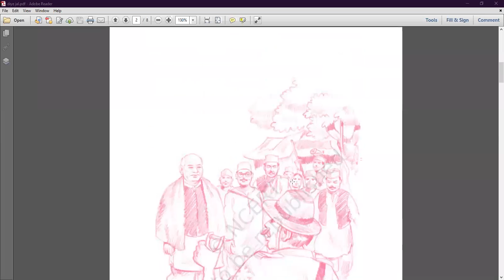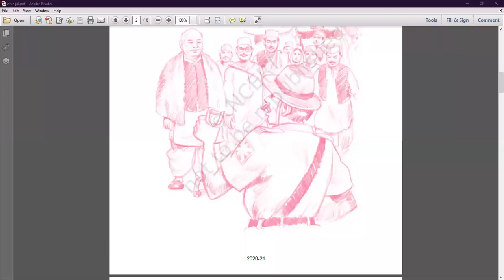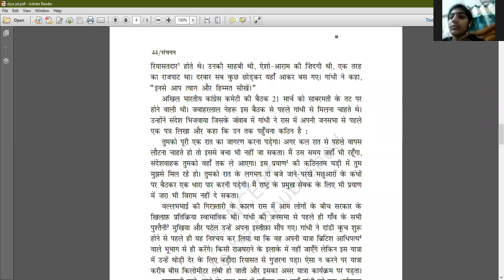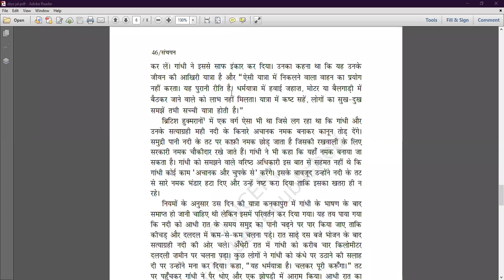दिये जल उठे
Class - IX - Hindi - Online Class 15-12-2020 by Hemlata Ma'am